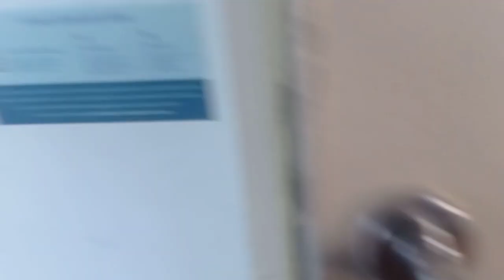beautiful sea view near the pier seen from the ferry